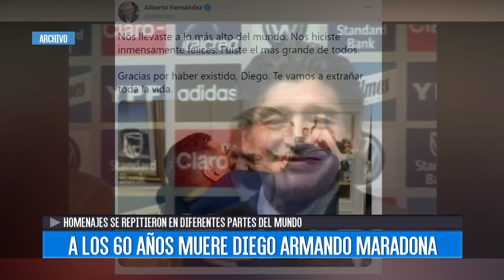A los 60 años muere Diego Armando Maradona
La tarde de este miércoles se confirmó el fallecimiento de Diego Maradona a raíz de un paro cardiorespiratorio en el marco de su recuperación tras una operación que se sometió a comienzos de este mes.